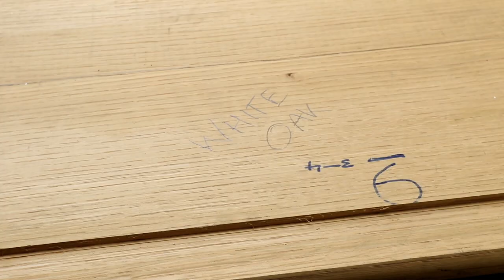Wagon Wheel Restoration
Client wanted to use an old push-cart at his next gallery showing, but one of the wheels was not in working order. Now she's ready to roll around New York City.